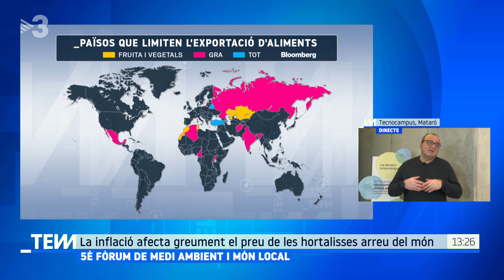L'escassedat d'aliments se suma a la dels productes energètics i industrials - Tot es mou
La inflació mundial i la crisi derivada de la covid i la guerra a Ucraïna, juntament amb condicions climatològiques extremes, provoca un descens en la producció i l'exportació agrícola i ramadera.